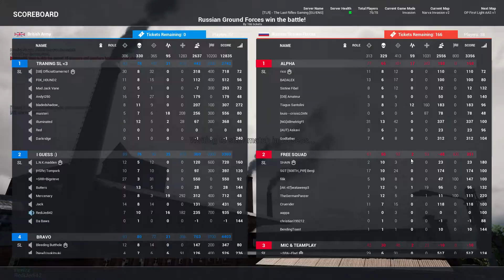Squad V11.2 Highlights (BA Grenadier)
Here are clips from a match playing as BA (British Army) as the Grenadier role. Enjoy!